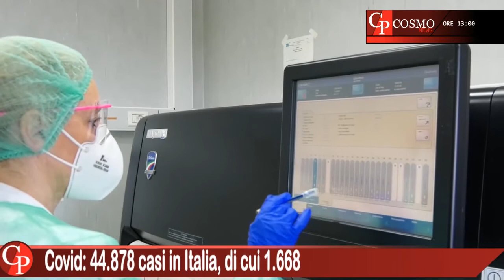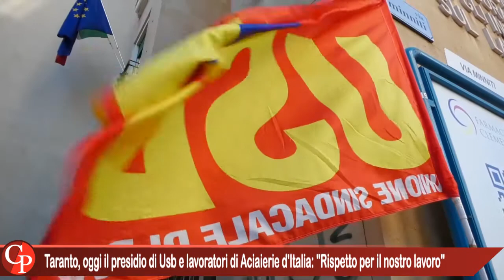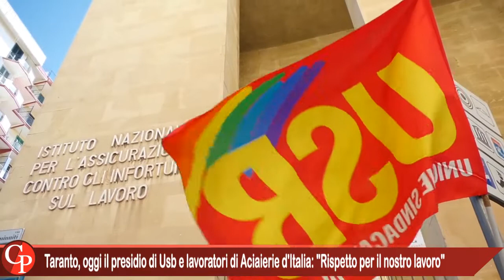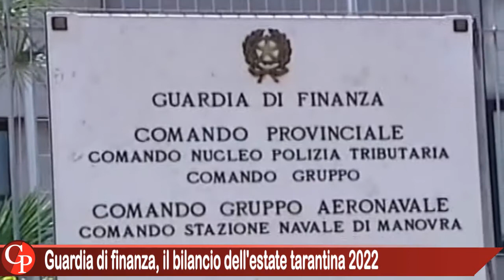CosmoNews | I fatti del giorno - edizione delle ore 13:00 del 28 settembre 2022